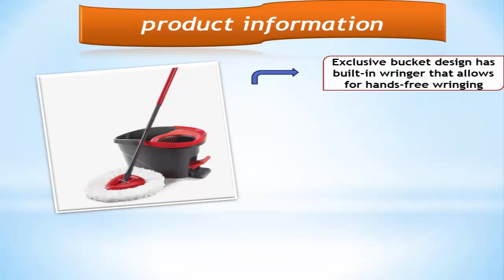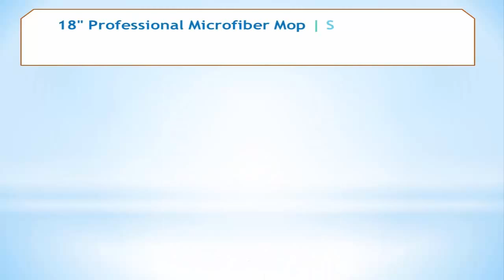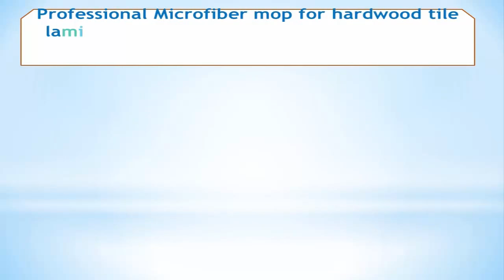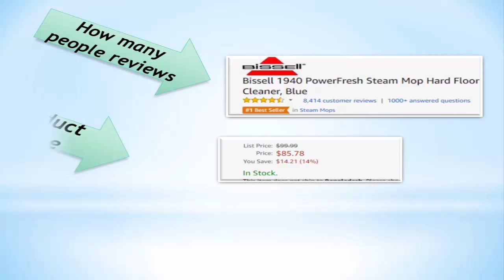Best Floor Mop|Top 5 Best Floor Mop Review 2018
Best Floor Mop|Top 5 Best Floor Mop Review 2018 more details
all the family unit cleaning errands to be done by Best Floor Mop, wiping is by a wide margin a standout amongst the most overwhelming. The planning time required with clearing to start with, at that point the genuine cleaning itself, lastly sitting tight for the floors to go can suck away a substantial piece of the day relying upon how much surface region there is. Add to that the disarray of choosing the most ideal wipe for the activity, and cleaning your floors would all be able to appear like an incredible huge bother. Lately, mops have developed past recently the run of the mill cotton wet wipe that our grandparents were accustomed to utilizing. We here at Wise Bread have removed the mystery from getting perfect floors by picking the main five best mops out there today.

What Is a Best Floor Mop?

A wipe is a cleaning instrument normally developed of retentive materials toward the finish of a long shaft. The retentive materials are absorbed water or some blend of water and cleaning liquid and after that dragged over grimy floors to tidy up any tidy, soil, or flotsam and jetsam. Best Floor Mop can likewise be utilized become to pick scarce free earth and so forth, and they are regularly utilized as a part of place of a floor brush.